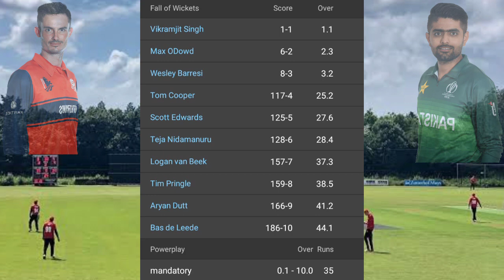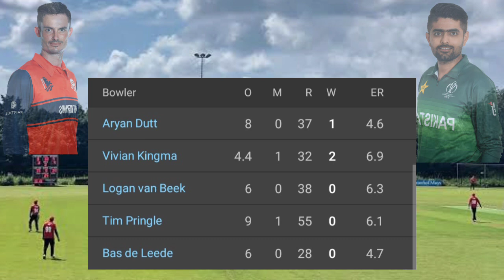Netherlands vs Pakistan 2nd ODI 2022, Full Match Highlights | Pak Defeated Ned By 7 Wkts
Netherlands vs Pakistan 2nd ODI 2022 Full Match Highlights | Scott Edwards | Babar Azam

Rescheduled ODI Series

NED 186/ 10 (44.1)  PAK 191/ 3 (33.4)
Pakistan Won By 2nd ODI 7 Wkts

Player of The Match Mohammad Nawaz

Today Netherlands vs Pakistan 2nd ODI Match Venus : Hazelaarweg, Rotterdam On Aug 18th

Netherlands vs Pakistan Full Highlights || 2nd ODI || Pakistan Tour of Netherlands 2022

This Video About Is From NED vs PAK 2nd ODI Match Highlights 2022

Series : Pakistan Tour of Netherlands
3 ODI. 16 Aug - 21 Aug 2022

So Produce The 2nd ODI Match 2022 Highlights